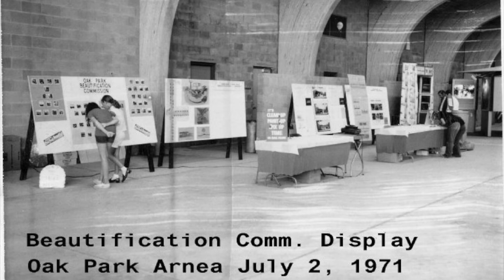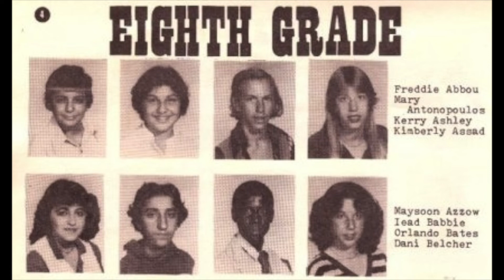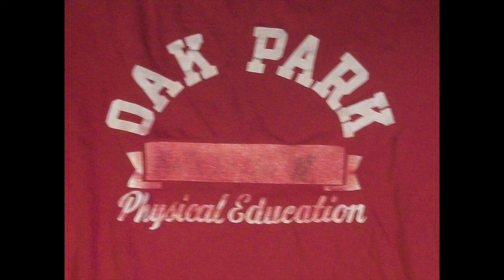OPHS 30th Reunion Slideshow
Oak Park High School class of 1984 30th reunion.